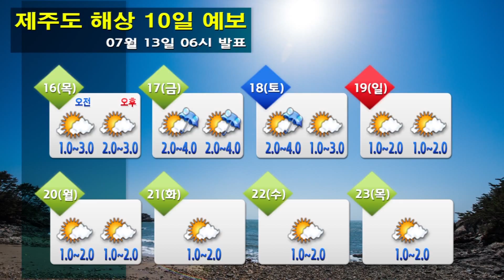해상날씨 07월 13일 06시 발표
o 풍랑경보 : 서해중부먼바다, 동해중부먼바다, 동해남부먼바다
o 풍랑주의보 : 남해전해상, 서해중부앞바다, 서해남부전해상, 동해중부앞바다, 동해남부앞바다